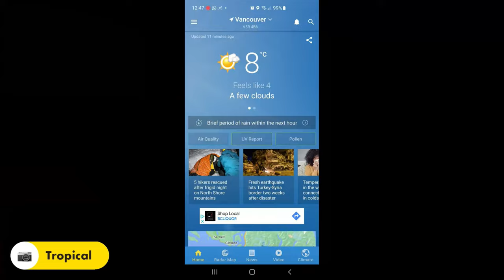Seawalls & Granville Island 41km - Feb 21, 2023 - Jetson 2.0 - 2.7k